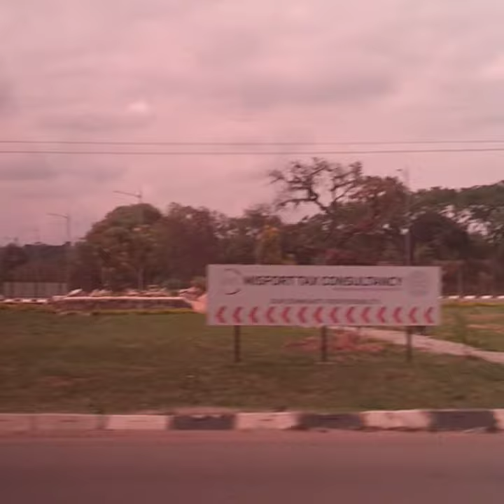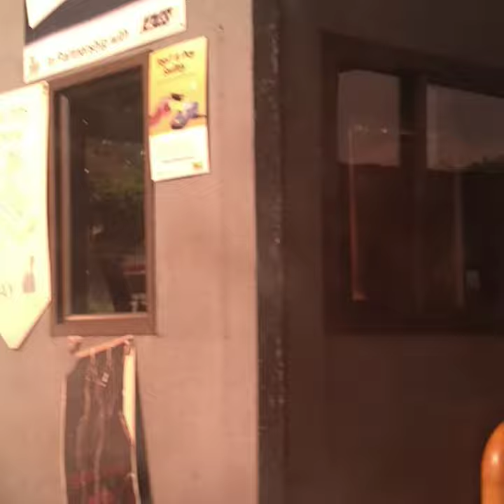video clips of the drive from Harare airport to Mutoko Highway